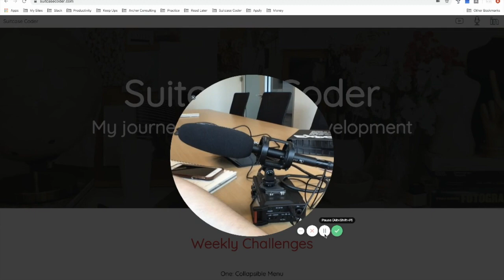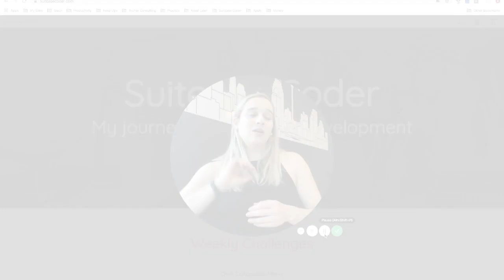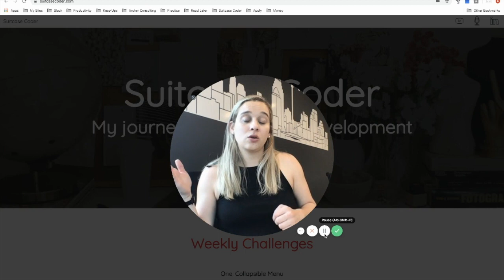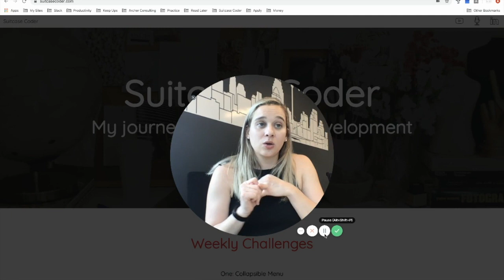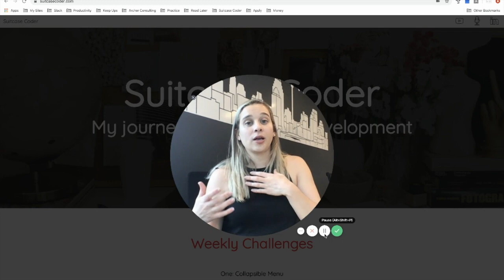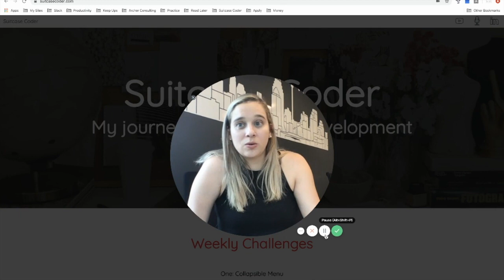Do These Three Things Before You Start Your Coding Bootcamp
The top three things I wish I did before starting my coding bootcamp, and how they can help give you a head start!

Are you thinking of becoming a web developer? Are you interested in learning to code? Did you make the leap and sign up for a coding bootcamp, but are anxious to get started? This episode provides three actions you can take before beginning your learning to code journey that may help you get a head start on your coding bootcamp!

🧠 Weekly Coding Challenge: Create a function that returns whether a string is a palindrome or not.

// SAY HELLO!

// GEAR USED
Blue Snowball Microphone